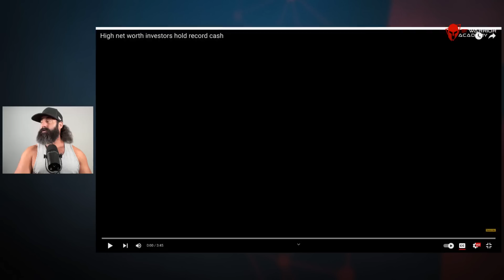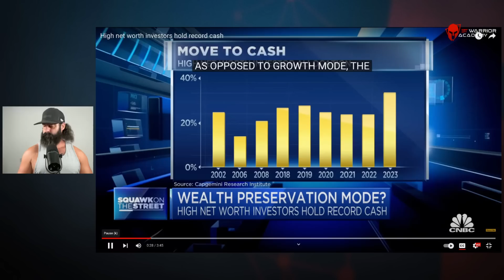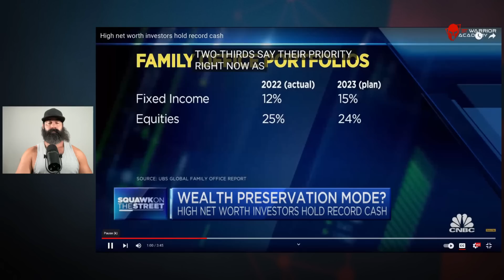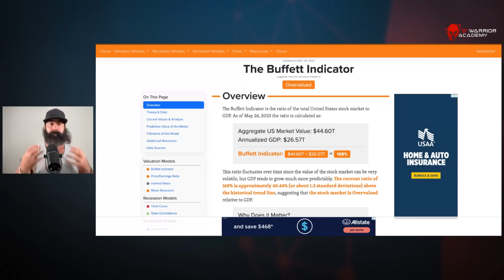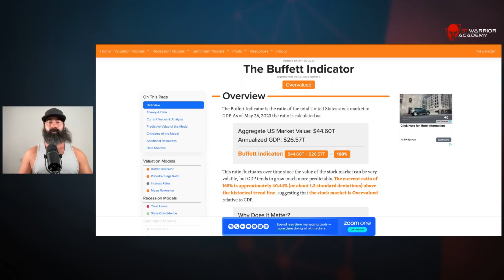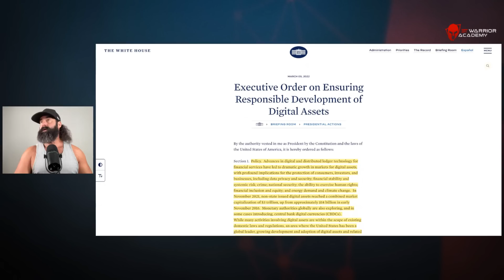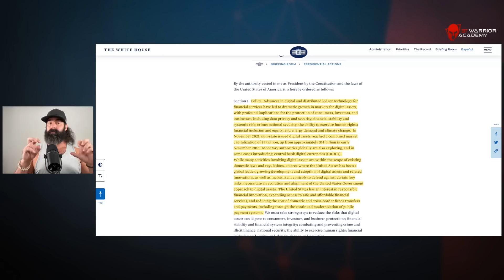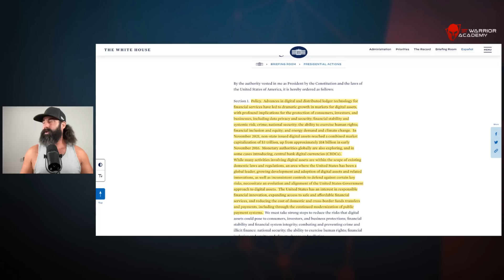The Millionaires are Preparing!!!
FREE Meet & Greet with Coach JV July 15th 🔥

7 Days for FREE in 2023!!! JOIN WARRIOR ACADEMY TODAY! 120 Challange (CRYPTO EDUCATION /MINDSET/HEALTH)

Warriors Rise!